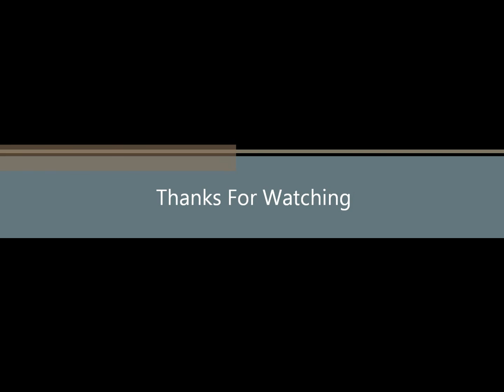c45h III : The 3rd Movie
MW OWC Highlights